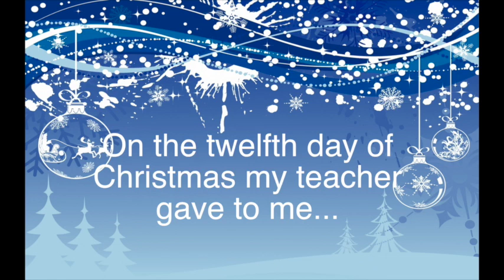12 days of Christmas 8:10 style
A short Christmas, happy holidays, Short from he last day of announcements before holiday break.